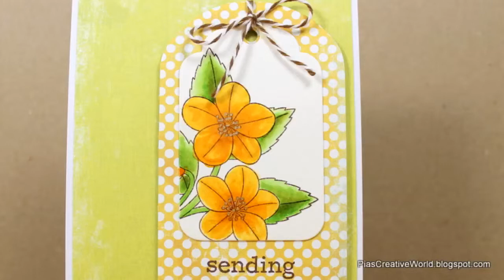Akvarel look med Distress Inks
Akvarel look med Distress Inks fra Tim Holtz.
Hvordan man kan skabe et akvarel look ved brug af stempel, Distress Inks og vandpensel.

Thank you to those of you who already have. I am so honored and humbled.